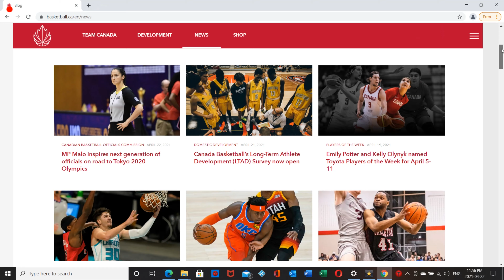Sky Smith - Wayne & Theresa Embry Fellowship 2021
2-minute Video portion of Sky Smith's 2021 Application for the 'Wayne & Theresa Embry Fellowship' with the Toronto Raptors Organization.

Questions:
- How you are uniquely qualified for this fellowship through Wayne Embry’s P’s: Perseverance, Persistence, Preparation, Passion, Perception, Pride, Purpose and/or Performance.
- Why do you want this fellowship?
- How have you demonstrated your passion for basketball?

Script Text:
Hi I’m Sky Smith & in 2020 I applied for the Wayne Embry Fellowship, sharing my purpose & how purpose guides my career in basketball operations. Today, I demonstrate my persistent perseverance, as I present my 2021 Fellowship application. Here I’ll share the finer details of my journey, casting light on my performance in the positions I’ve held & the pride I take in my commitment to this career.

My journey began in 2013 at Canada Basketball. There my passion for the game fueled my eagerness to pursue a 12-month unpaid internship as the Intern of Men’s High Performance. Thereafter I was a Team Manager with the Junior Academy, U17 Men’s & Jamaican Men's National Teams, while also publishing over 30 game reports & crafting scouting briefs for executive media engagements.

From 2014-18 I worked as an Assistant & Player Development Coach for the Athlete Institute, Assistant Director of Basketball Ops at the TECH Academy, & Coordinator of Recruiting for the Canadian International Basketball Academy.

Over 4 seasons with 3 private schools, I took tremendous pride in my contributions to roster construction, recruiting, & scholarship facilitation, with successful internal recruitment of 48 players for revenue of $604,000, facilitating scholarships for 20 players, & capturing the inaugural OSBA Championship.

Through 2015 & 16 I worked as the Communications & Media Liaison for the Pan Am Games Basketball Division & as an Event Coordinator for the 1st & 2nd BioSteel All-Canadian Games.

Years of industry experience & honing my craft prepared me for what I do today – operate my own entrepreneurial venture, Sky Priority Management. As a consultant, player manager & liaison with professional players worldwide, I focus on business, athletic & professional development, brand growth, & community initiatives, working closely with a player’s team, agent, family & peripheral business partners.

As someone whose lifelong ambition is to work in the corporate basketball arena, I’m eager to pursue this fellowship to foster growth & deepen my industry knowledge. It’s one thing to be in the business but it’s something else entirely when the business is in you. This sense of purpose drives me & if you give me 1 foot in the door, I’ll give you 94 more.